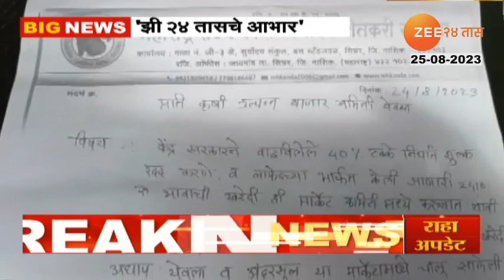Nifad Onion Farmer Gave Thanks Zee24taaas